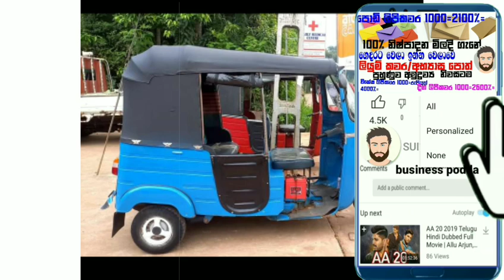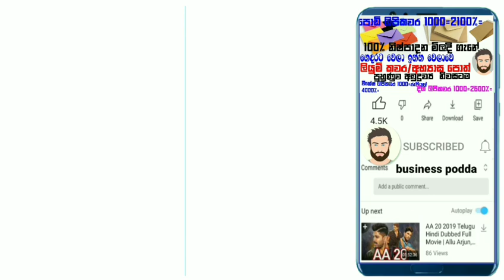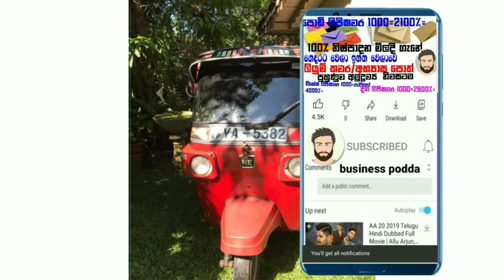අතින් රුපියල් 15000/= දීල ගෙවන්න අරගෙන යන්න පුලුවන් ත්‍රීවීලර් එකක් ඉක්මනින් වීඩියෝව බලල සම්බන්ද